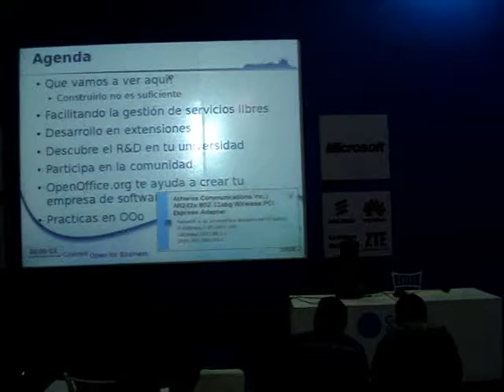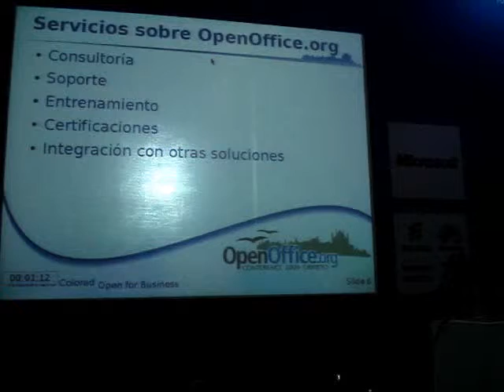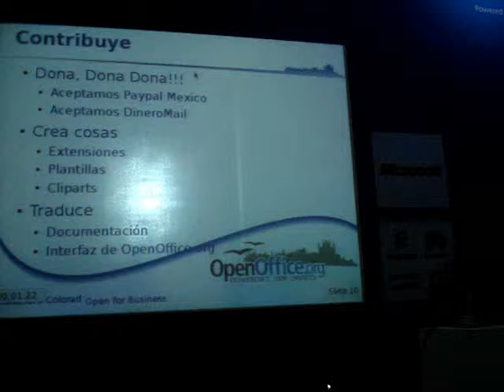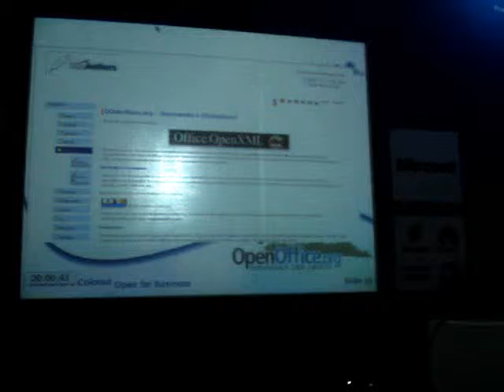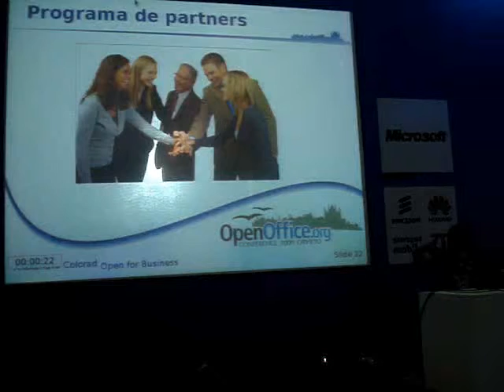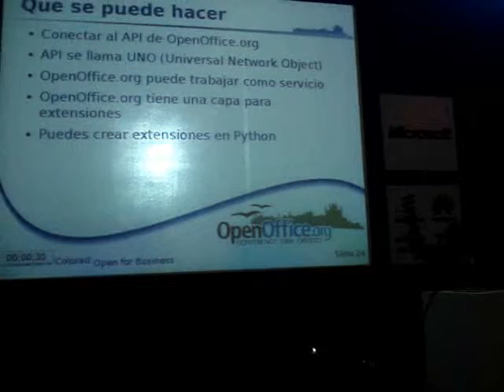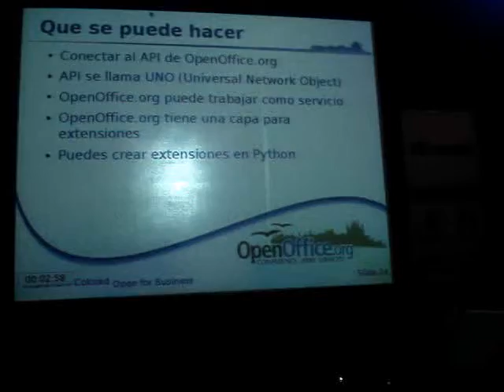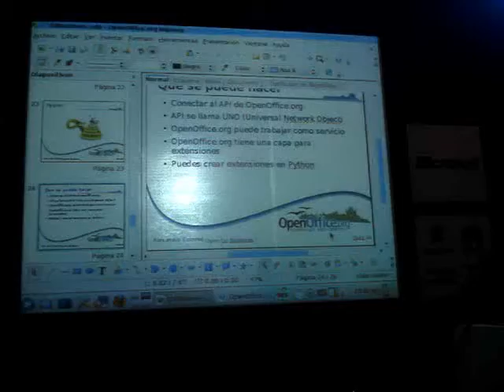Campus Party Mexico: Open 4 Business y PyUNO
Conferencia dada en el primer Campus Party en 2009, en la cd de México. Donde di la conferencia de como OpenOffice.or había cobrado una excelente cantidad de descargas.
También sobre Python y UNO uno de los puentes que no todos saben y que se puede lograr.